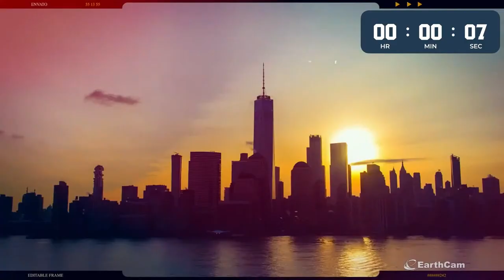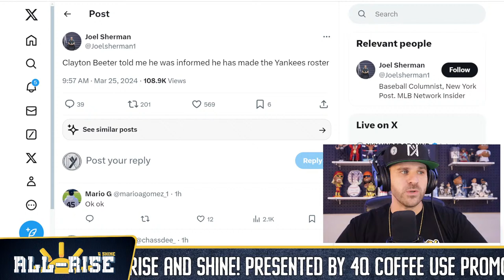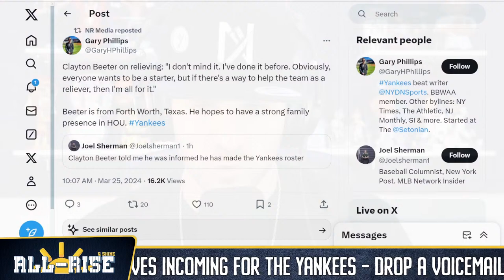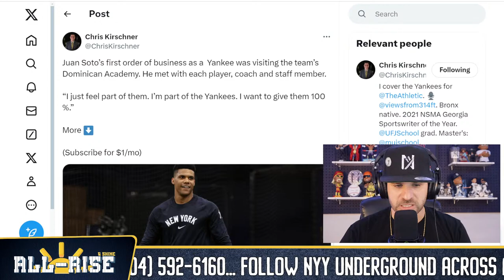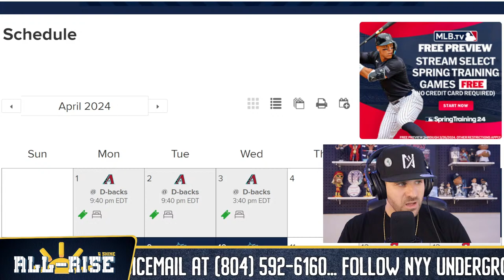All-Rise: The Final Roster Spots to be Decided